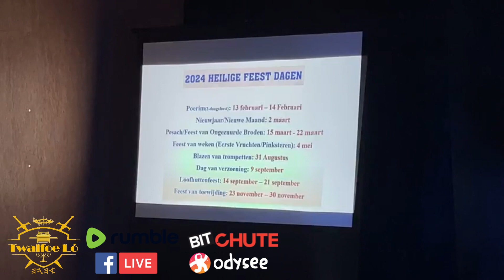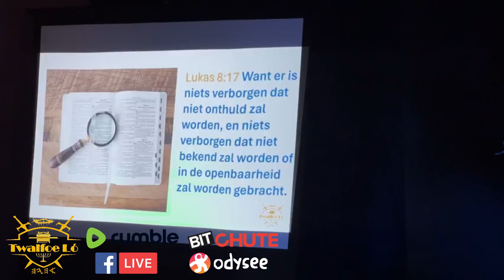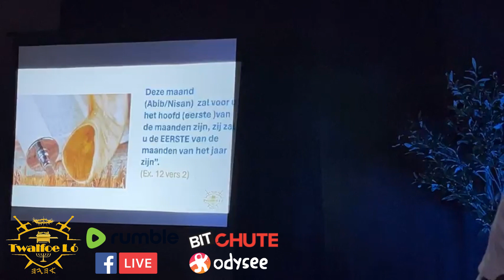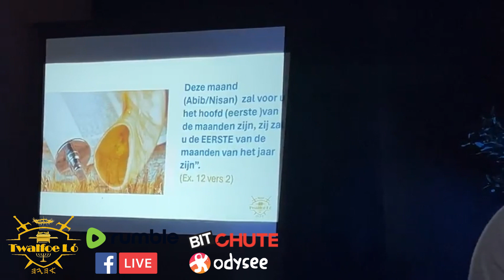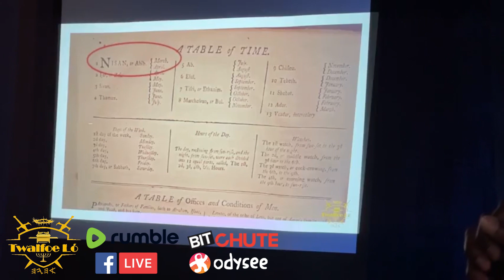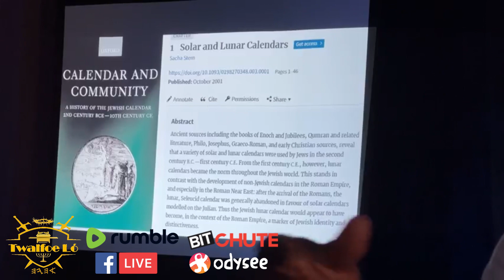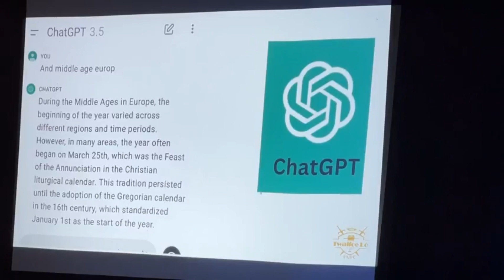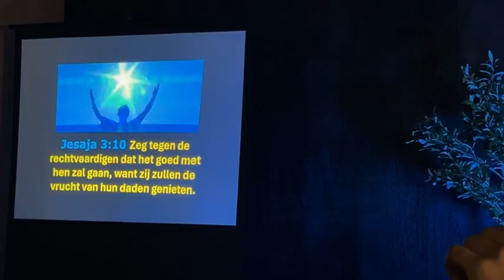🥂 NIEUWJAAR 🎉🎇 | AL HET BEWIJS 📖 DAT U NODIG HEBT | Twalfoe Lo 🥳